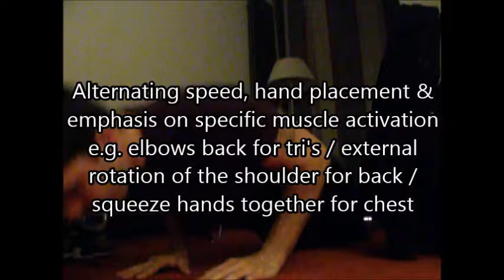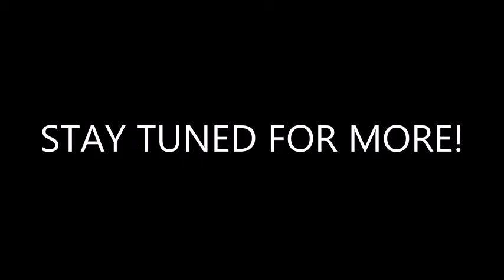Berlin Antics Vlog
I never claimed to be a good Vlogger :') I decided it was better to enjoy the holiday through my eyes rather than through the camera hence why there isn't a great deal of footage of what we got up to there.

I did debate with myself on whether or not to upload this video as I don't think it matches the standard of my other videos but as I run this YouTube channel for my own filming & editing pleasure as well as for you guys I thought why not!?

Back to normal informative videos from next week :)